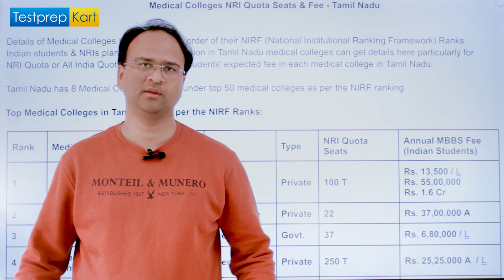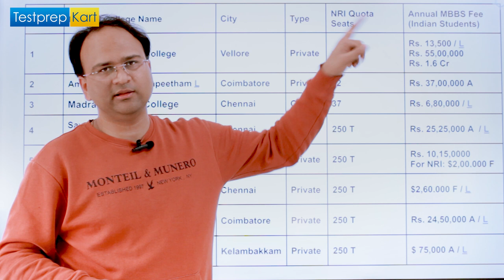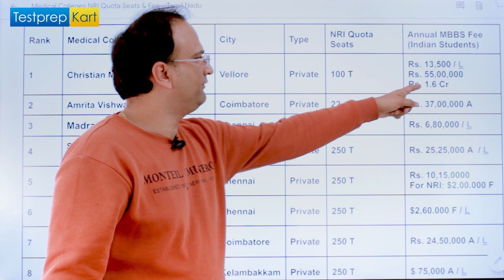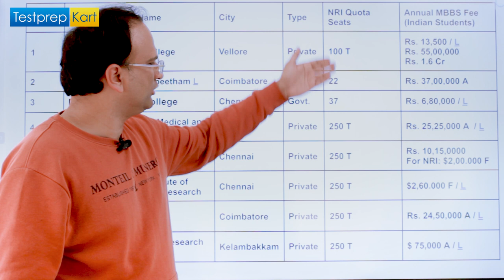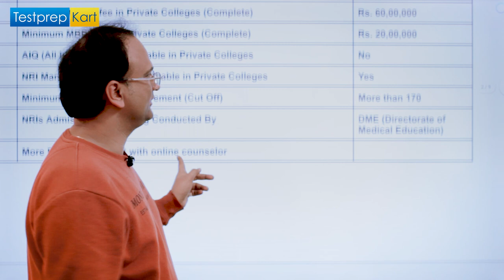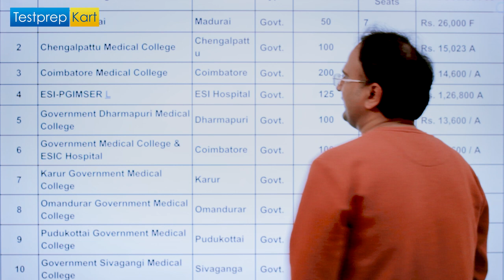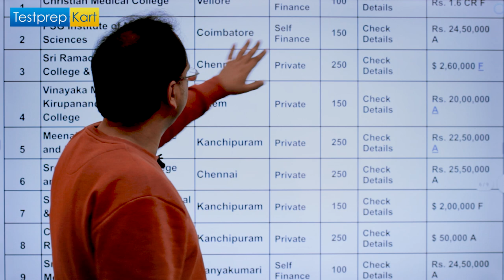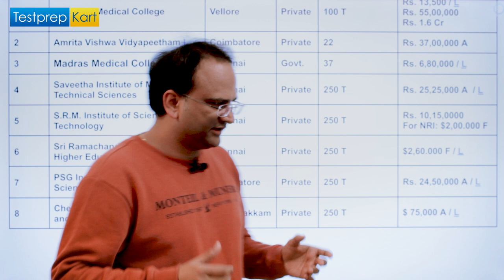NRI Quota Seats & Fee in Medical Colleges in Tamil Nadu For NRIs Worldwide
👉 To Book Free NEET Analysis Session (Demo)

The video focus on providing information related to the NEET / Medical seats and fee applicable for NRI students worldwide for admission in Tamil Nadu state of India.

We have discussed each aspect of both Government and Private Medical college in Tamil Nadu and All India Quota applicable for NRI students worldwide.

- NEET Medical Exam Aspirants
- Biology Enthusiasts
- NEET NRI Students / Aspirants from United States, UAE, Saudi Arabia, Oman, Bahrain, Qatar, Singapore and more.